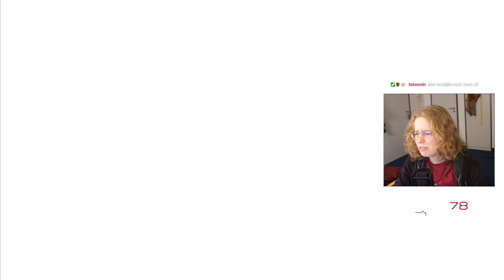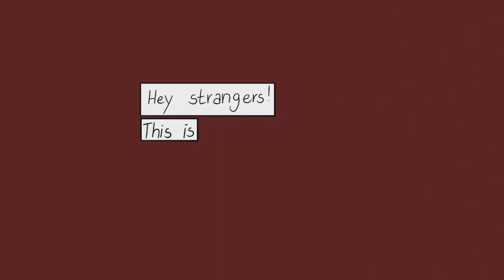Our daughter is still alive? | The Evil Within 2 (Part 1)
Hello strangers!
Welcome to the first part of our "The Evil Within 2" playthrough. Turns out our daughter is still alive. Hope you enjoy.

Chapters:
00:00:00 Loading
00:09:47 Intro
00:27:47 Game Settings
00:30:39 Chapter 1: Into The Flame
00:44:19 Chapter 2: Something Not Quite Right
01:37:46 Chapter 3: Resonances
02:43:05 Outro
02:44:35 Credits